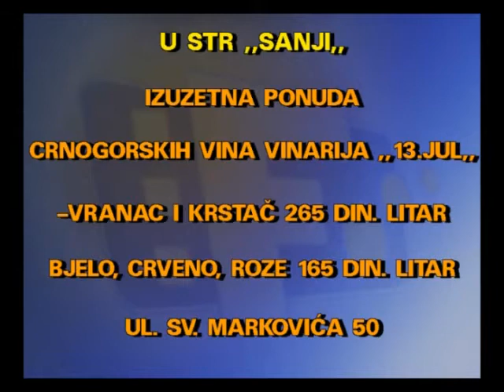MALI OGLASI 27 01 2020